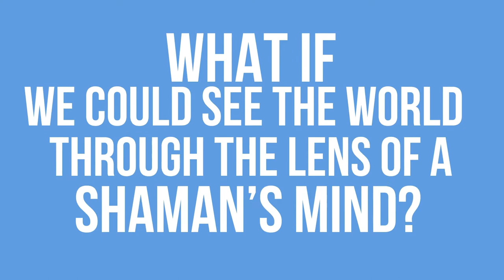Episode 60 Trailer: The Shamans Mind & Huna Wisdom To Change Your Life With Jonathan Hammond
What if we could see the world through the lens of a Shaman’s mind?

Listen to the full episode now on your favourite streaming platform!